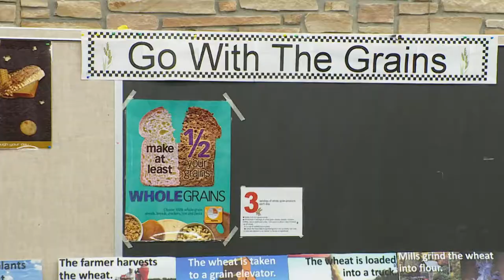Kids Experience "Close Encounters with Agriculture" | MD F&H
Viewers follow a group of curious Montgomery County fourth graders as they learn about agriculture through a hands-on program known as “Close Encounters with Agriculture.”  The program runs each fall at the Agricultural History Farm Park in Derwood. Since 1993 it has served more than 80,000 students.

Episode 611